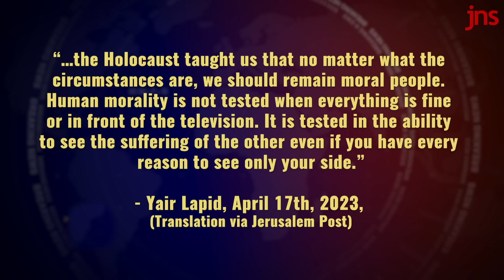The Answer to anti-Semitism is Jewish Power | The Caroline Glick Show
Is the message of Yom HoShoah/Holocaust Remembrance Day for the Jews to be moral as opposition leader Yair Lapid has said?

In this week’s Caroline Glick Show, on Yom HaShoah, Caroline reflected on the lessons of the Holocaust for contemporary Jews in her opening remarks.

Caroline is joined by Tony Badran from the Washington, DC-based Foundation for Defense of Democracies to discuss the Hamas missile attacks on Israel from Lebanon, Israel’s counterstrike against Hamas and Hezbollah targets in Lebanon and how President Joe Biden’s announcement two weeks ago that he has no intention of meeting with Prime Minister Benjamin Netanyahu in the foreseeable future informs the events in the region.

The Caroline Glick Show airs live on JNS TV every Tuesday at 1:30 PM EST/8:30 PM IST. You can also catch it on